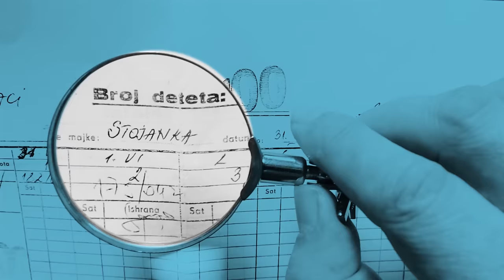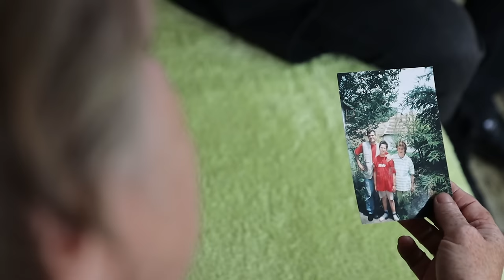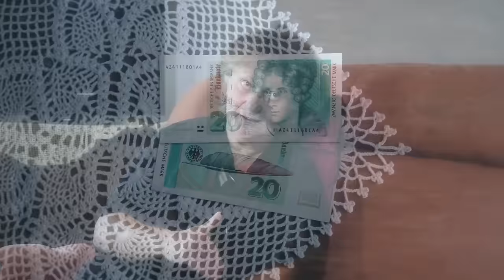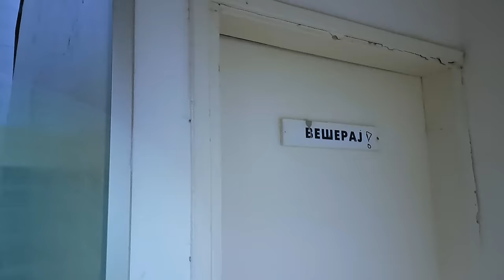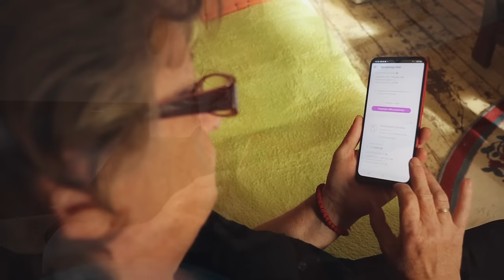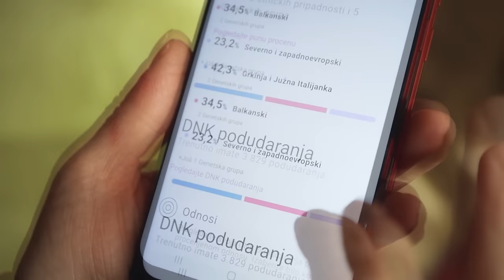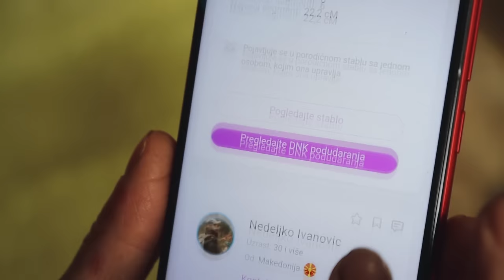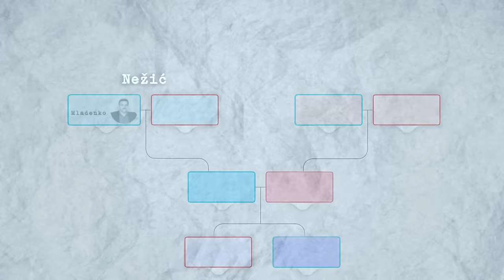OTETE BEBE 05 - DARICA NEŽIĆ: Misterija tajne sobe sa bebama‼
U večerašnjoj epizodi upoznaćete Daricu Nežić, majku iz Žablja, predivnu ženu koja već 30 godina traga za svojom bebom, a jednu malu tajnu sobu u bolnici ne može da izbaci iz glave...

🟡NAPOMENA: Ako budete želeli da kontaktirate Daricu, možete to učiniti putem Fejsbuka.

00:00 Otete bebe
00:55 Žabalj
01:23 Darica i Gojko
02:48 Detinjstvo
04:40 Školovanje
06:02 Titov slet
09:33 Momak Gojko
10:56 Udaja
12:52 Vantelesna oplodnja
13:42 Prva trudnoća
15:32 Privatna ordinacija
16:20 Priprema za dete
18:03 Bolovi u snu
20:00 200 maraka
23:41 Carski rez
24:05 Vaše dete je mrtvo
26:43 Cimerka
28:57 Kuma
31:38 Vešeraj
34:40 Malokrvnost
38:11 Poseta
41:37 Druga trudnoća
44:48 Kontrole
46:46 Rođenje deteta
48:38 DNK uzorak